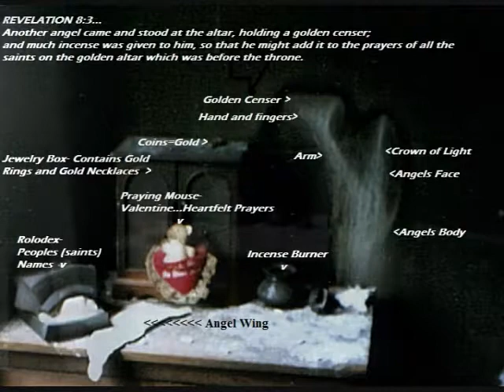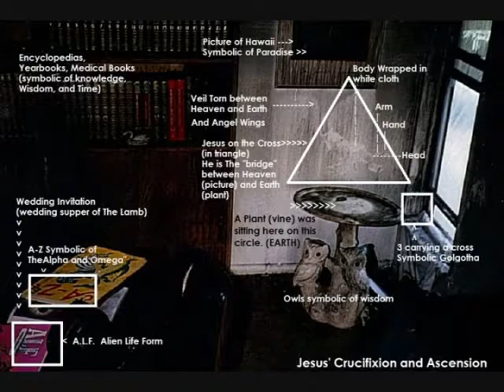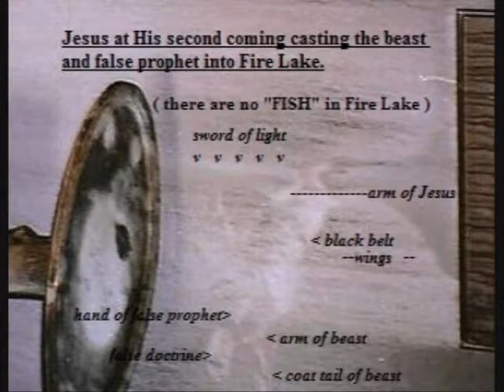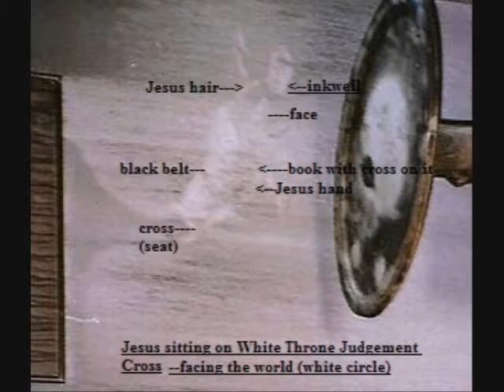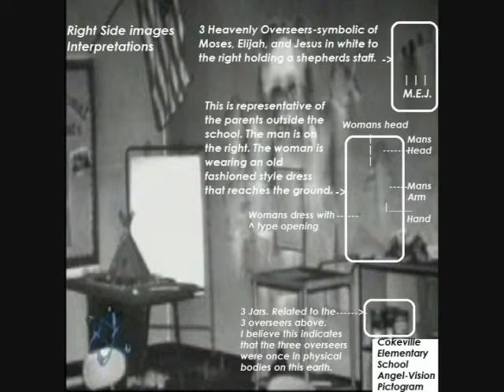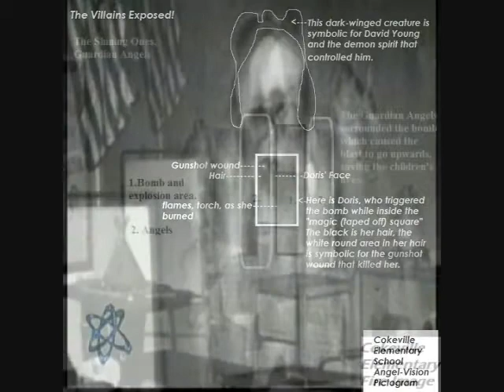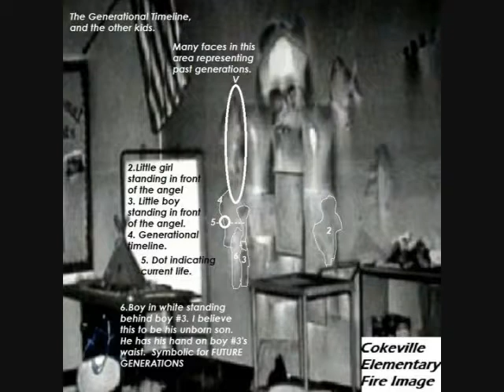Fire Vision Days Of Elijah Judy Jacobs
Images from my book Fire Vision.  Days of Elijah  written by Robin Mark. Sung by Judy Jacobs. Book available from publisher Covenant Books.